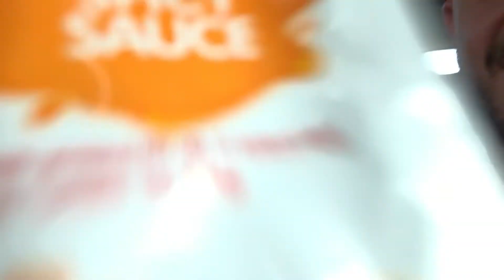Who Makes the Best Fast Food Chicken Nuggets?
Our day job is as podcasters so have a listen if you enjoyed the content.